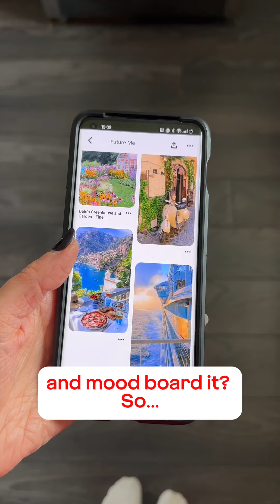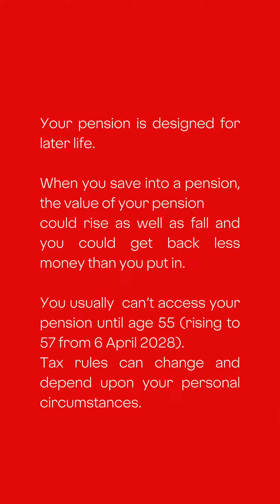Mood board your pension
Ready to mood board your money and get pension ready for future you?

Here are 4 handy pension facts to help you have the retirement you want!

Remember, a pension is designed for later life, so you won’t be able to access any personal or workplace pensions until age 55 (rising to 57 from 6 April 2028). The current state pension age is 66, but this is planned to  rise in the future.

Capital at risk.